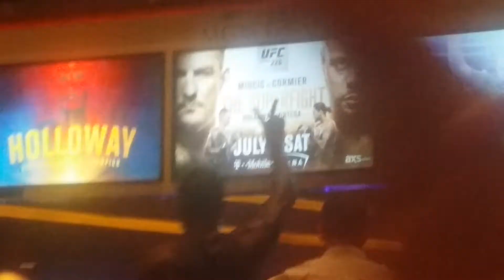ISRAEL ADESANYA UFC 226 WORKOUT SPEECH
Israel speaks on his TUF finale main event fight.